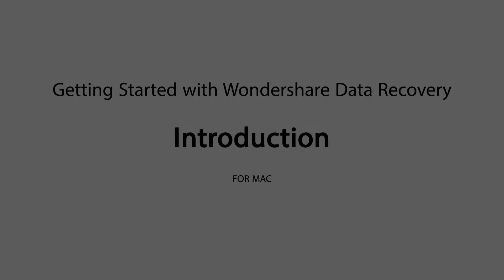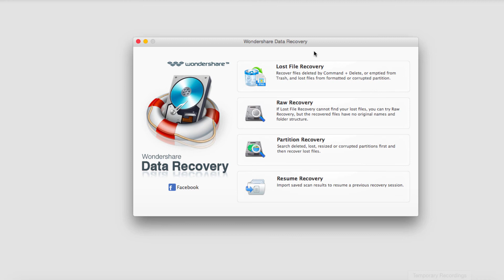Data Recovery (Mac): User Interface Overview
Data Recovery is a computer-based program that help you recover the deleted, lost, or formatted data from your computer and removable storage devices in an easy and fast way. It is available in both Windows and Mac version. This video introduces the user interface of the Mac version and major features of the recovery tool.